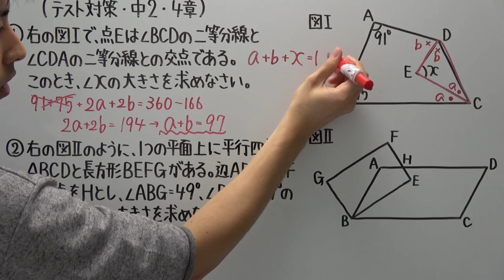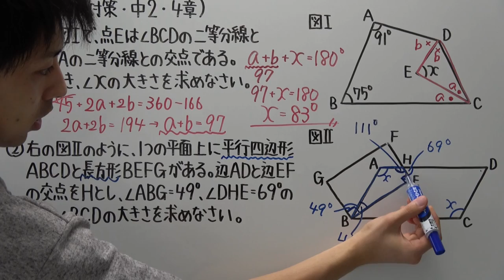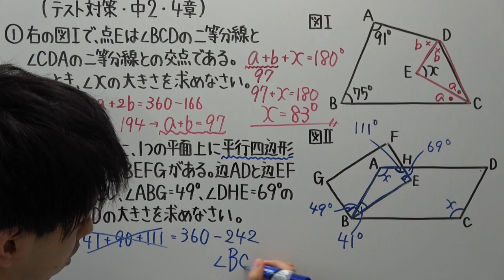【テスト対策 中2】4章-6